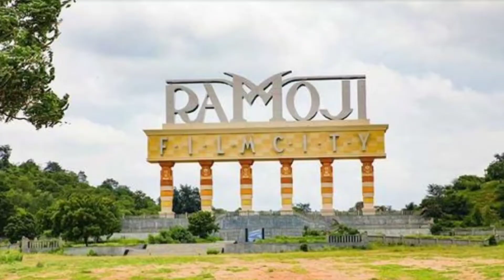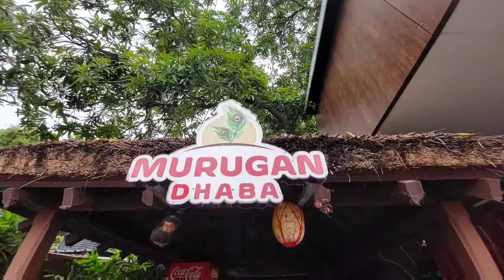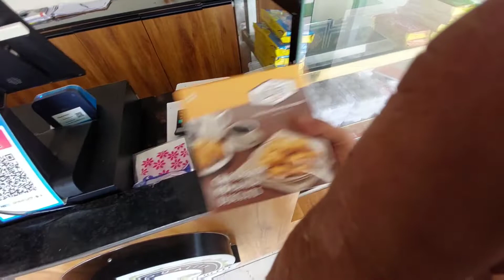Day 9 || আহি পালো Ramoji Film City ll লগ পালো Pushpa film Actor || India Ride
Vlog,
Assamese vlog,
Assamese vlogger,
Vloger,
Assamese,
Pabitra Nath,
probitra kumar,
probitra nath,
Assamese youtuber,
youtuber,
assam,
Channel,
Pabitra Diphu,
Karbi Anglong,
Pabitra ramdhenu Vlogs,
Ramdhenu vlog
Ramdhenu vlogger
Assamese Romantic Video
Assamese sexy vedio